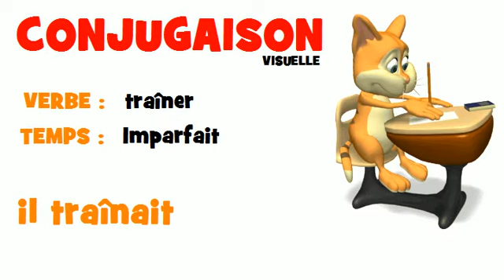FRENCH VERB = traîner = Imparfait